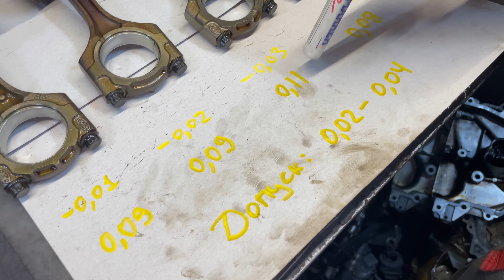Kia Rio с пробегом 500.000км - разборка двигателя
Kia Rio 2016г и более 500.000км пробега - съем двигателя и дефектовка